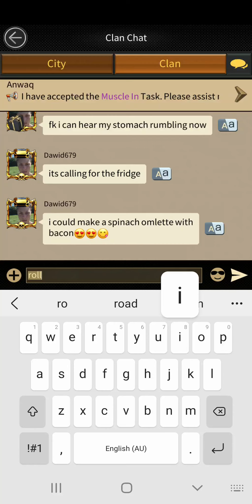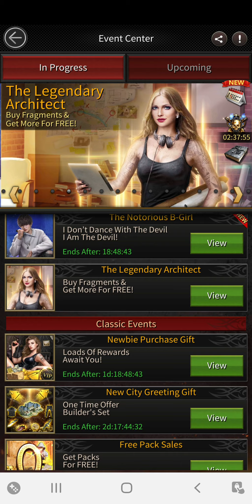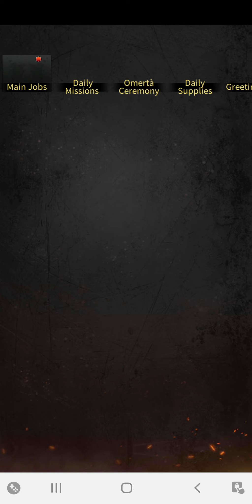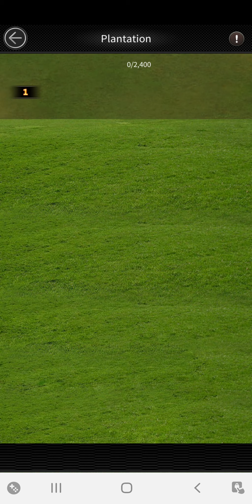Mafia City Live Part 12: Finishing day 5 from your brand new account.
Wrapping up the Omerta Ceremony and showing you all the rewards to collect when you run out. Optimise your rewards by not collecting or cashing in your leader experience points and VIP points.

I also show you how to manage your plantation store. Visuals on the Street War Event.

(0:50) Opening Rewards
(1:10) Omerta Ceremony - Indepth explanation
(6:06) Main Job rewards, how they can be a second safe.
(6:15) Explaining your Resources you have.
(8:05) Why I have not collected my trained troops?
(9:29) Message to all viewers and Congratulating all new TLG players that have come "Made".
(10:03) Managing your plants in your plantation.
(11:56) The Street War Event explained with visual this time.
(12:25) When to spend leader and VIP points
(13:22) What's coming up and wrapping it up!

**NOTE** All these videos are recorded once. I Apologise in advance for background noise and technical difficulties. On the flip side however, this is as real as its going to get!